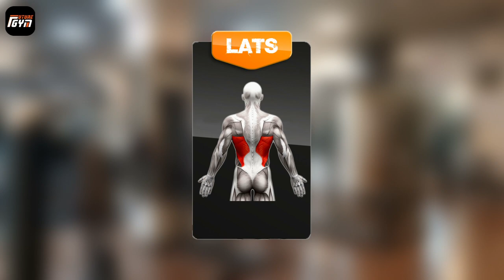Assisted Pull Ups (close grip)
Download future gym app via this link to get free workouts plans, gym management software, find  gyms, trainers and more...